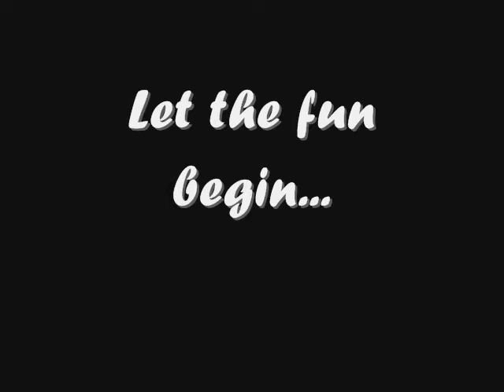How to make a Snow Angel?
Making a snow angel, we got lots of snow today in Bellevue...so much fun.